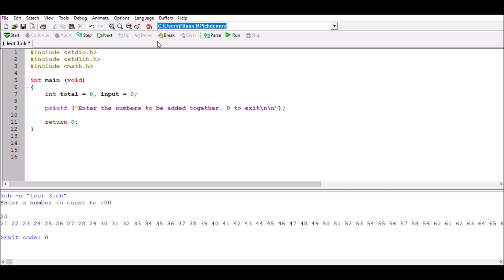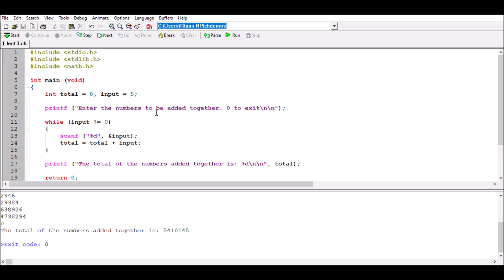6. WHILE loop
WHILE loop

These videos are a crash course to explain the very basics of programming in Ch. Note these videos are not complete, and might need additional notes. Some points are repeated, and elaborated, to assist people that might have never been exposed to programming before. Some points might be obvious, but is not always implemented. I have tried to explain things with errors, so that people can observe common errors made. Further tutorials and study groups might be needed between viewers. Note that there is no additional support and help available from the authors for these videos. These videos have the pure intention to give the viewer an overview of the essential content required for programming in Ch, to get started, and expand on programming engineering and science problems. Ch is available for an evaluation version